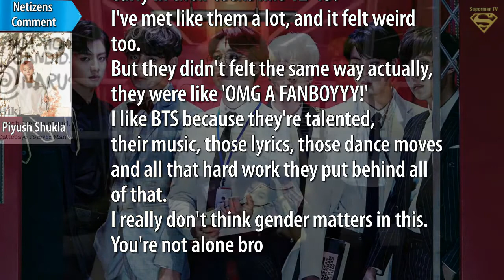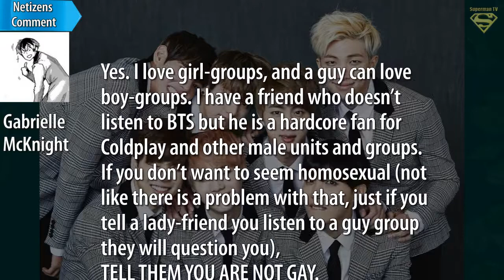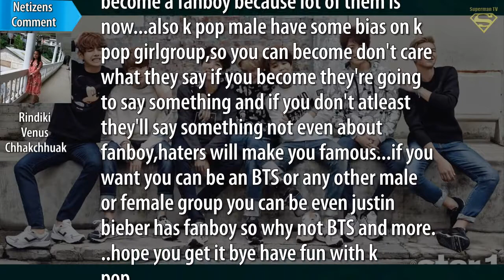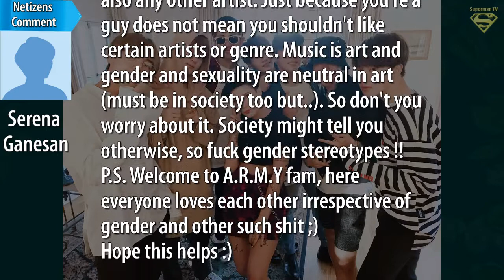Is it right to be a fanboy of a BTS as a guy ? [A Fanboy Asked]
►  All Info  : Updating...